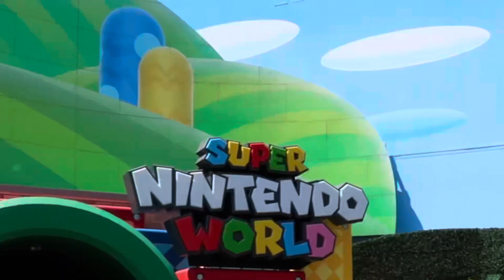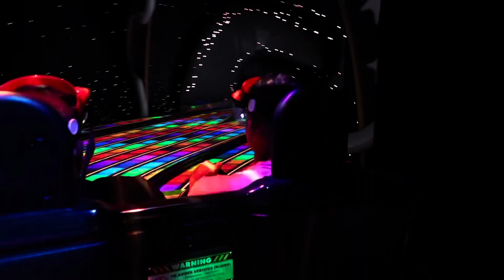Universal Studio 2023 | SUPER MARIO RIDE | SUPER NINTENDO WORLD | Adrian Tadeo 2012 | part 2